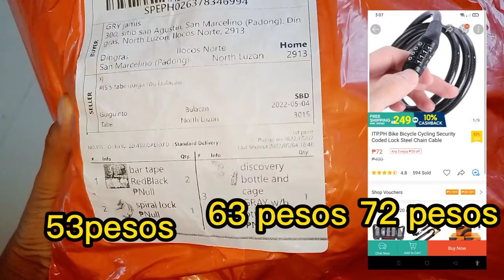bicycle security coded lock steal chain cable, bicycle water bottle with holder rack, and bar tape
shopee unboxing